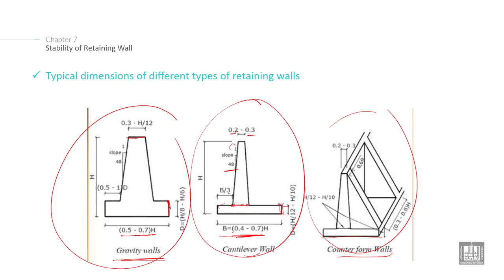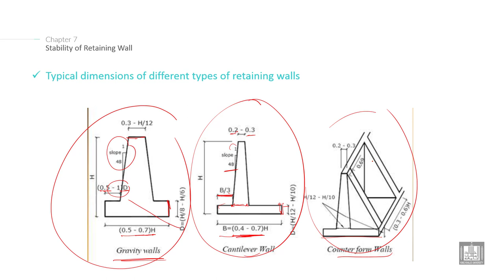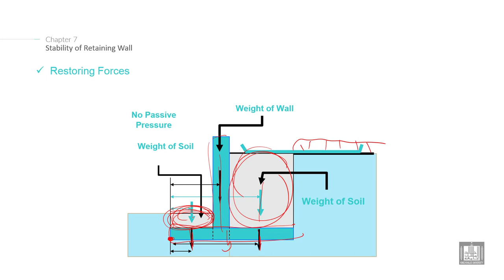Foundations Engineering 2 | C7-L11 | Stability of Retaining Wall - 1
Lecture 11 : Stability of Retaining Wall - 1
Explain how study the Stability of Retaining Wall (overturning)